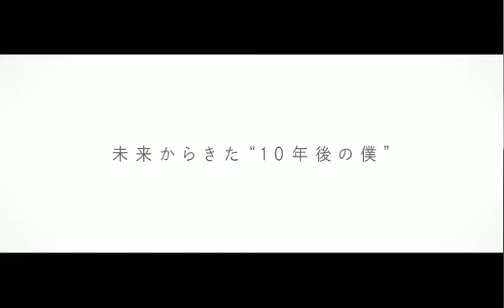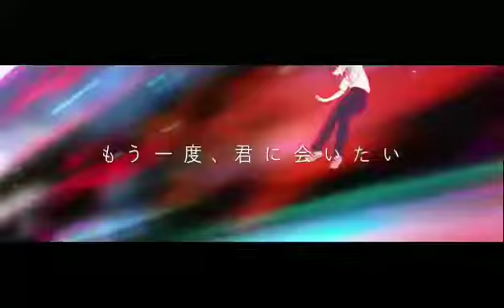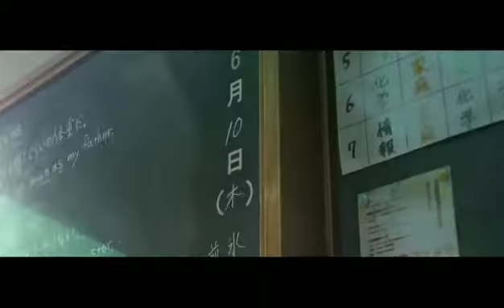こんにちは世界 [yesterday] no lyrics and translator!!